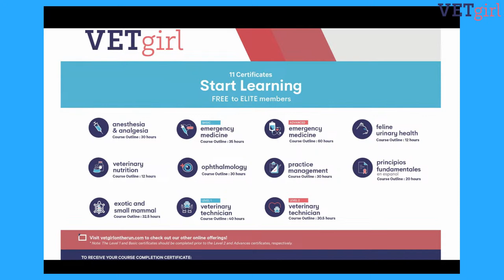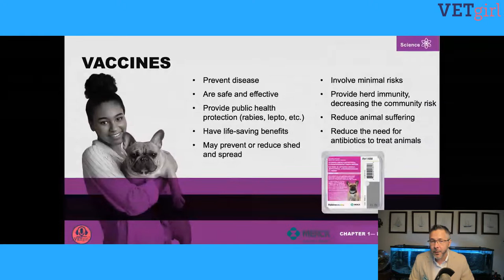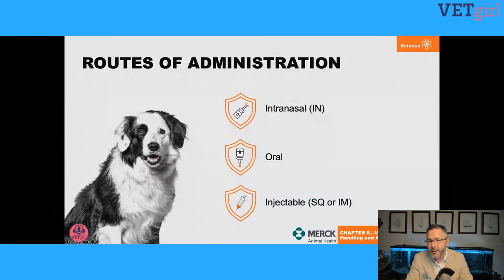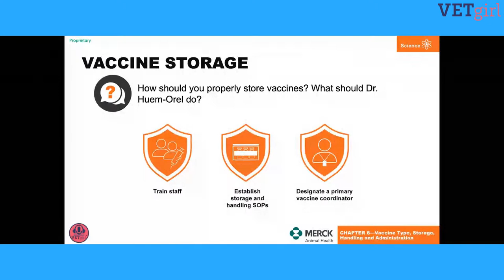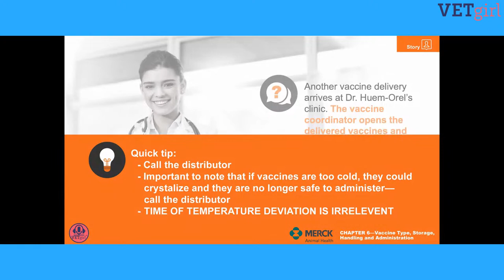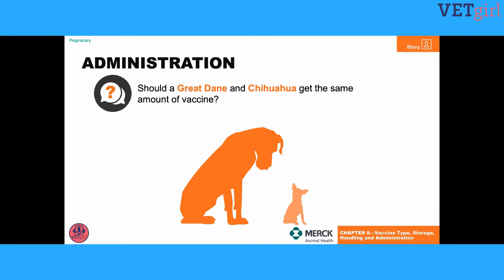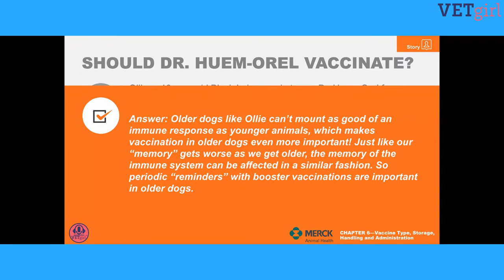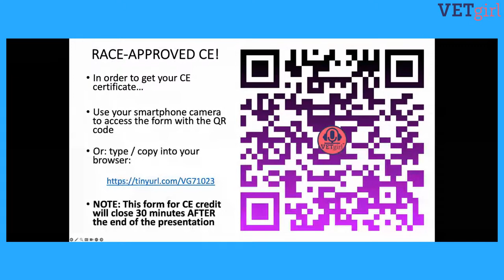July 10, 2023: YouTube LIVE: Vaccinology 101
The ABC’s of VAC’s!  In this complimentary, 30-minute VETgirl–Merck Animal Health YouTube LIVE event, Christopher Lee, DVM, MPH, DACVPM will review vaccine and immunology basics and the importance of vaccine handling. Improper storage or handling of vaccines could increase reactivity and/or decrease the vaccine’s safety. Tune in to understand the reasoning behind vaccine protocols that help promote the safety and efficacy of this life-saving prophylaxis!